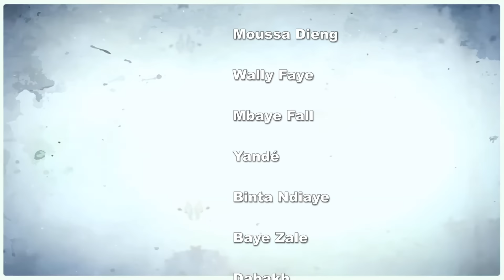NDOGOU LEEN - SAISON 2024 - ÉPISODE 24 (Tann Bombé, Tony, Rama Thiam, Maya et Jean Michel)